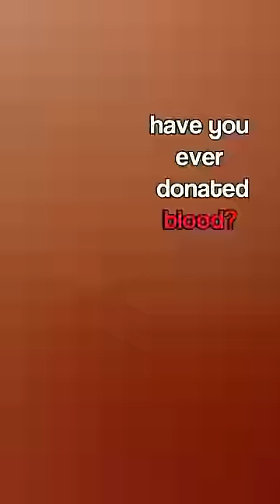have you ever donated blood? here’s what it’s like…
A small act of donating blood can make a monumental difference to someone!